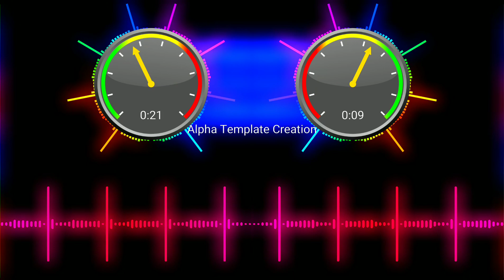Tujhme_Rab_Dikhta_Hai_Whatsapp_Status___Chham_Chham_Aaye___Remix_Whatsapp_Status___Latestmp3